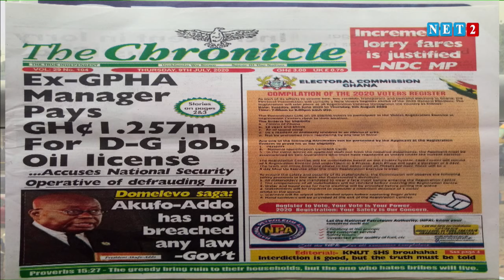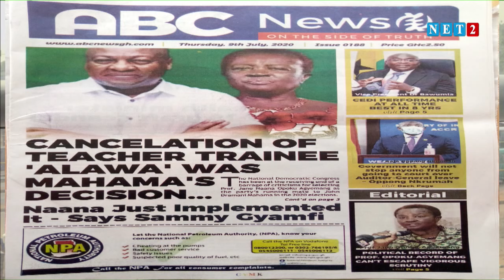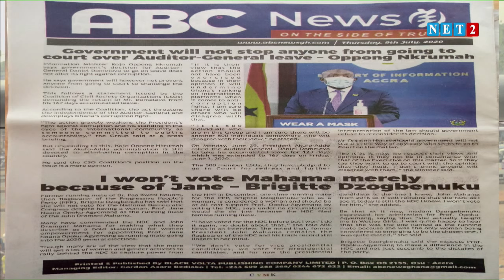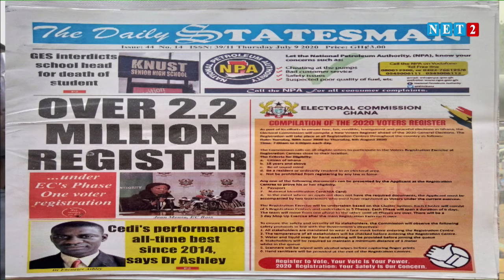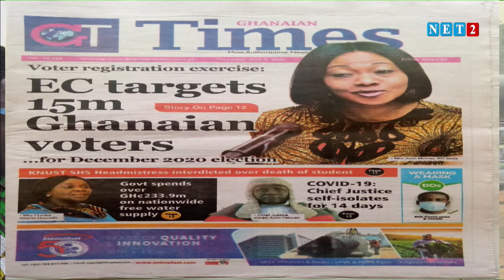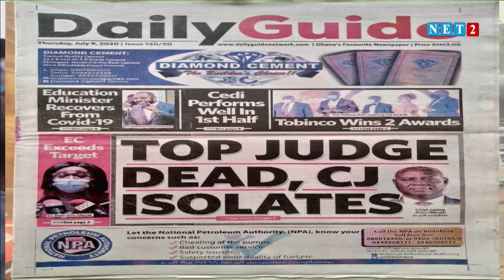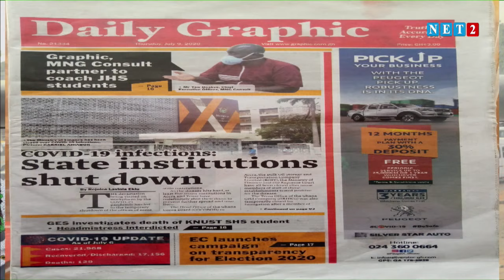THE DIALOGUE WITH NANA YAW ADJEI - WBLS UK( JULY 9, 2020)